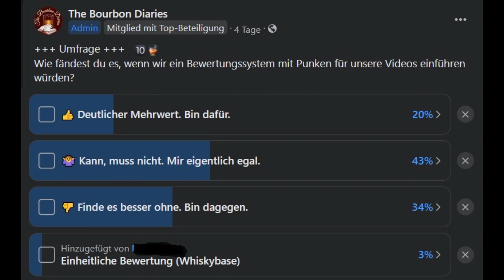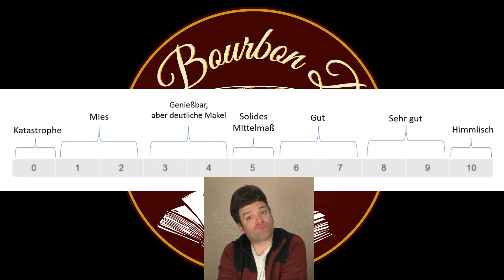Kanal-Update | Neues Format: Kurzvideos & Bewertungssystem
Kanal-Update!
Wir möchten euch über zwei Neuigkeiten informieren. :-)

Hallo 0:00
Neues Format 0:30
News-Aspekt 1:30
Bewertungssystem 2:12